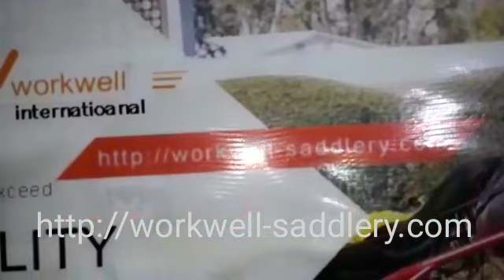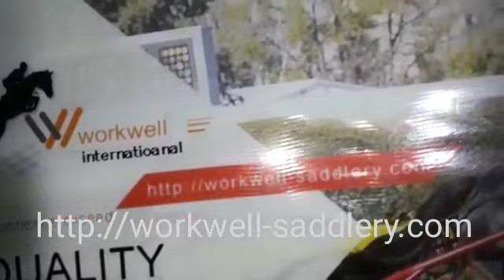Synthetic Carriage Driving Harness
Marathon Bio thane synthetic Harness for Single Pair Or Team

Synthetic harness for pleasure , competition and commercial. With this harness you have a choice of different coloured trim. The colours avaliable are blue, red, green , yellow,cherry, Brown and plain black.

This harness can also either have a fixed back band for four wheeled carriages with independent shafts or a sliding back band for two wheeled gigs or four wheeled carriages with U-shaped shafts.

The added beauty of this harness is that you have a choice of either a standard breast collar or a very nicely shaped collar as seen in the video.

The material of the Premium range of synthetic harness has a Matt black finish so looks more like leather than some other synthetic harness which has a shiny plastic look, also the material is not only very strong but is incredibly pliable so is more leather like to the touch.

This harness comes in sizes from miniature upto X-full